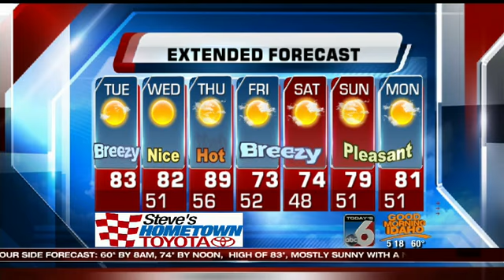Bri Eggers' On Your Side Forecast: Tuesday, June 10th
Back into the low 80's with a NW breeze